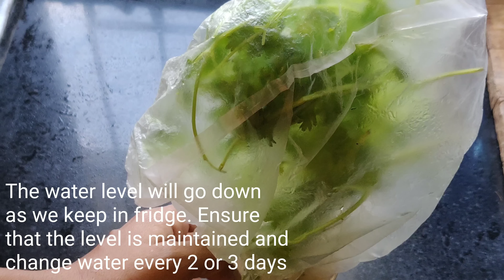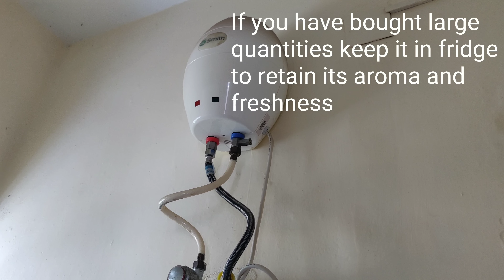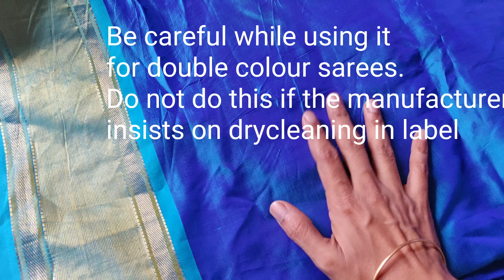26 Useful Kitchen Hacks | Smart Tips and Tricks In Tamil | பயனுள்ள சமையல் குறிப்புகள் |For Beginners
In this episode we see some simple home tips. These are tips that I have learned over the years from friends, family, magazines, media and through experience. Happy to share with you all. Hope you like it.